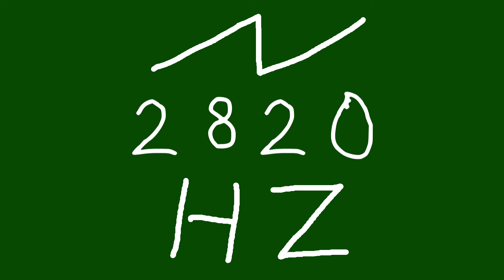2820 hz saw